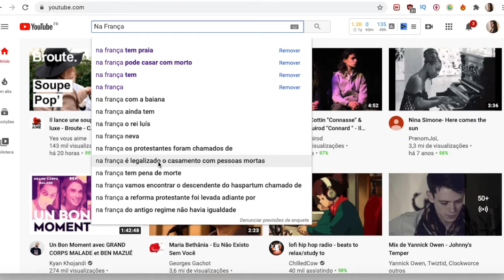Na França pode casar com morto?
Quando eu vi essa questão no youtube, eu disse: preciso responder isso! Mito ou realidade, e por quê as pessoas querem saber se o casamento com gente morta na França é legalizado? Nao sei, mas vmos lá.

Quer ajudar o canal a alavancar? Clica aqui et dê um tip (uma graninha): Tipee

Vinheta de abertura e End Card: @schanadutraa